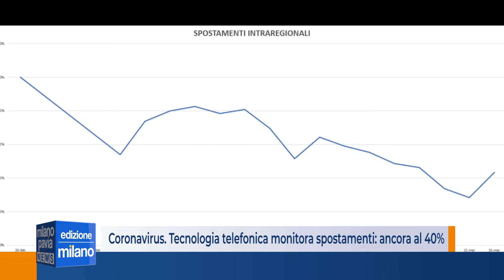Coronavirus. Tecnologia telefonica monitora spostamenti: ancora 40%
Il vicepresidente della Regione Lombardia annuncia una collaborazione con le compagnie telefoniche che attiva una tecnologia che consente di monitorare gli spostamenti, ad oggi ancora al 40%, non sufficienti per vincere la battaglia contro il virus